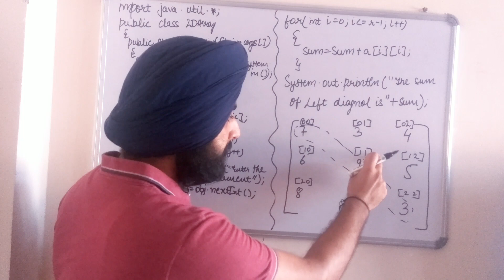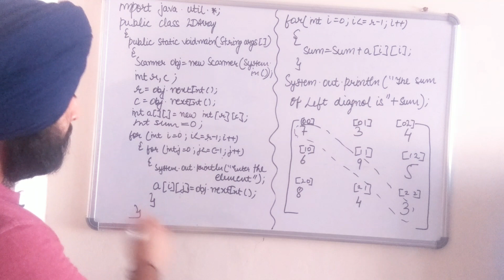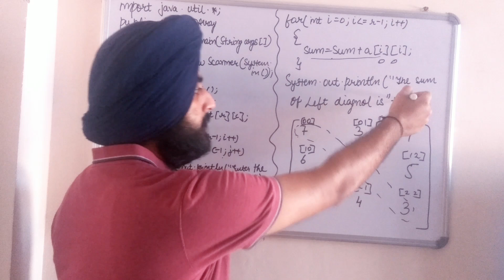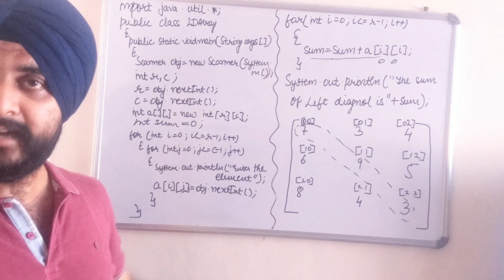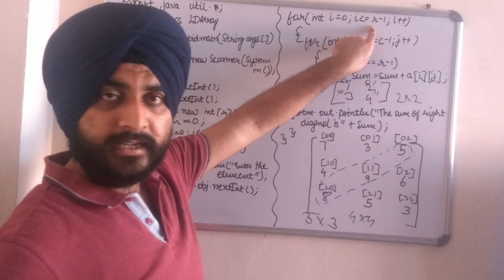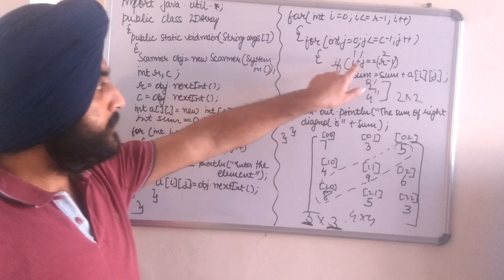2D Arrays in Java**5 || Print the sum of left and right diagnol || Java Programming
In this video we will learn about the technique using which we can calculate the sum of left and right diagnol of a matrix..The trick is very easy for both the programs..Please subscribe to my youtube channel..